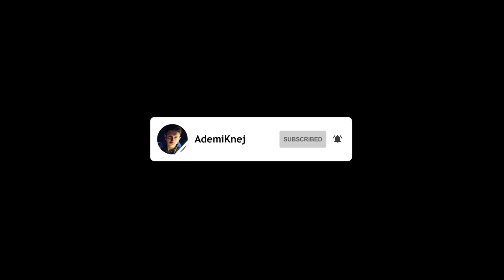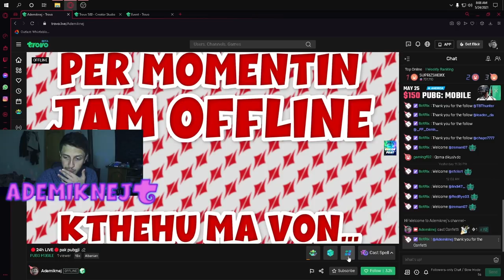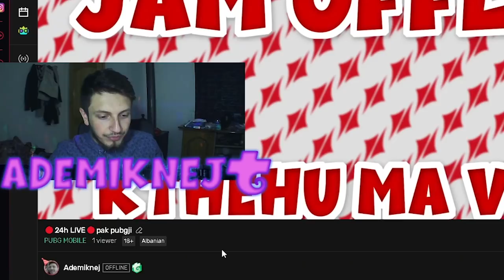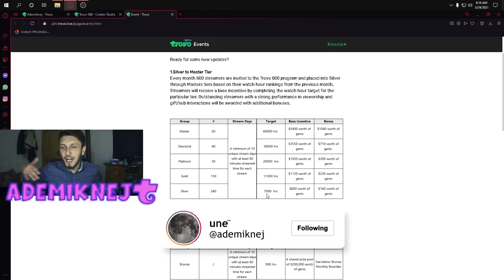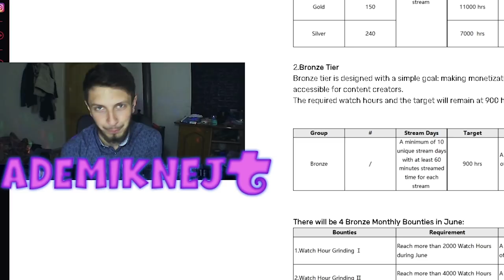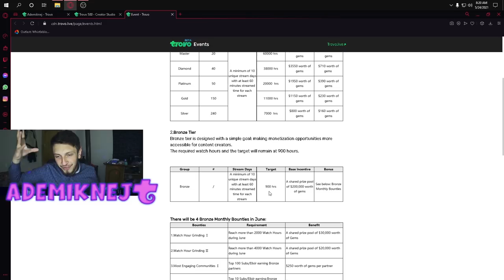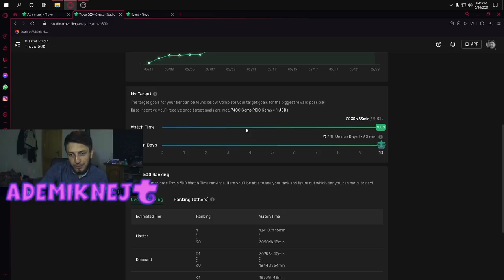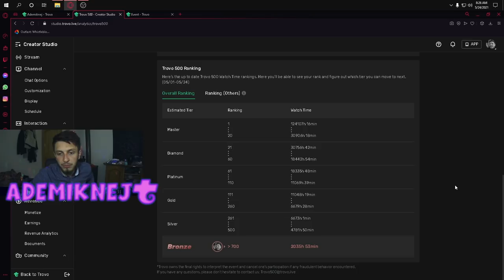SA PARA MUND TI FITONI NGA TROVO - SI TE FITONI NGA TROVO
ºTikTok: ademikenj6
ºSnapchat: just.adem

ºPc-ja jem:
 16 Gb Ram DDR4